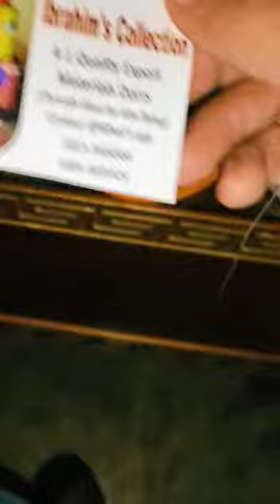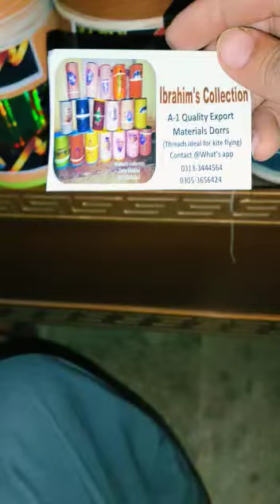7Panda dorr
kites and dorr